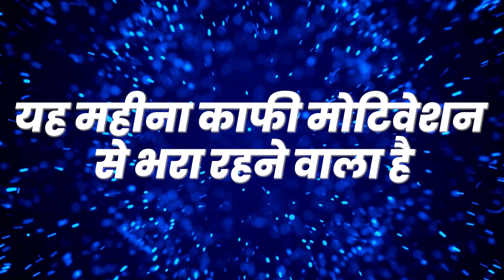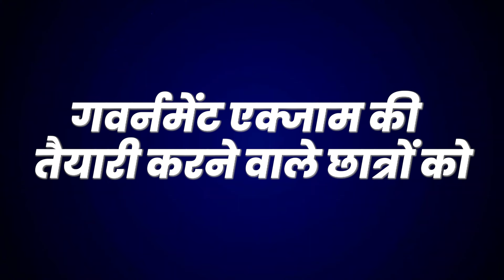Kark Rashi June 2024 l कर्क राशि जून 2024 राशिफल | Cancer June Horoscope ll SG l BJP l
Connect to us:

yotish acharya
subhashish guruj
astrology
astologer
astrology planets movement
Taurus
leo
virgo
Libra
Scorpio
Gemini
Sagittarius
Capricorn
Aquarius
Pisces
Aries
Cancer
Best astrologer in india
june horoscope predictions 2024
मेष से लेकर मीन राशि
जून माह का राशिफल और उपाय
monthly horoscope
happy life astro
monthly predictions
zodiac signs
rashifal
monthly rashifal
june rashifal